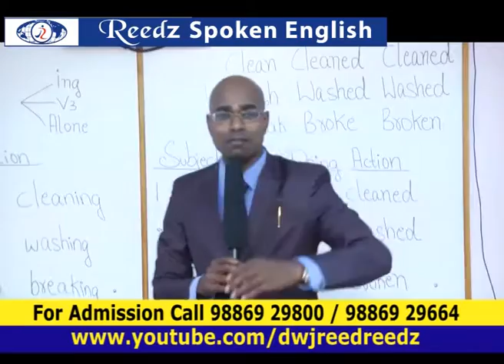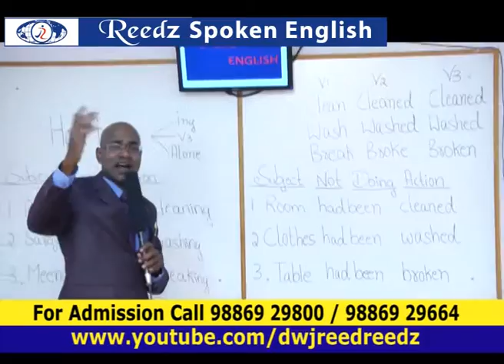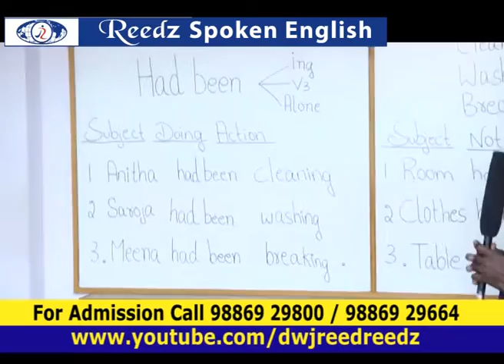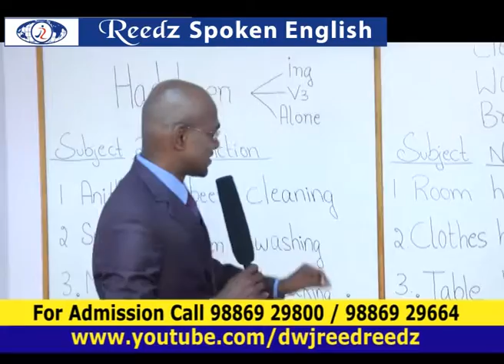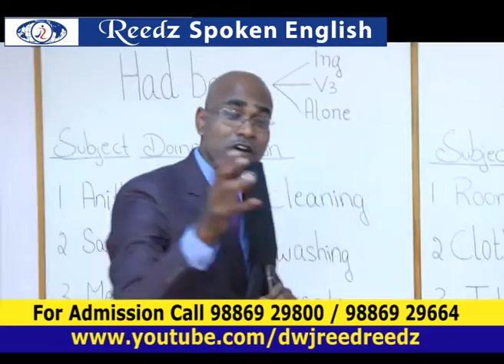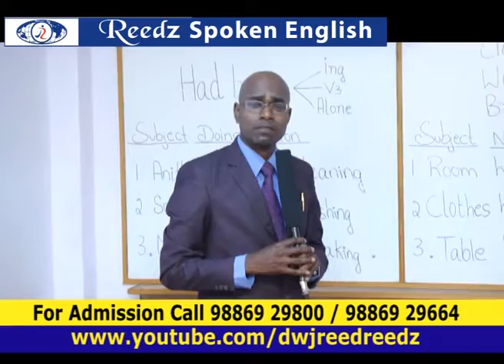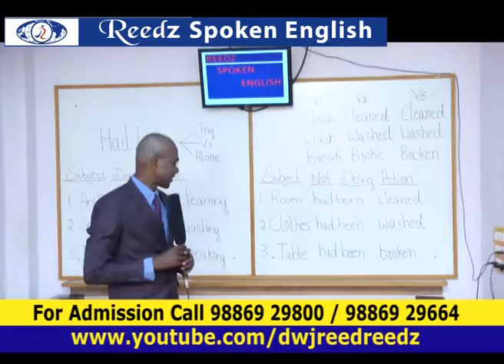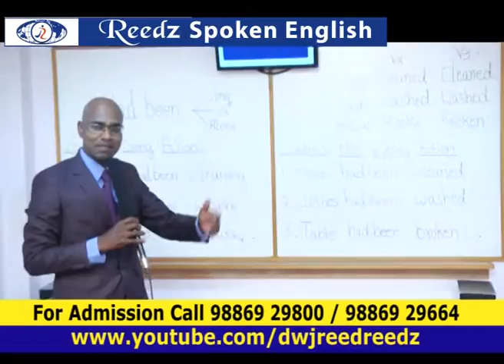Reedz Spoken English Epi 03